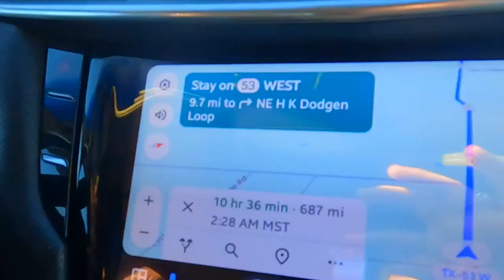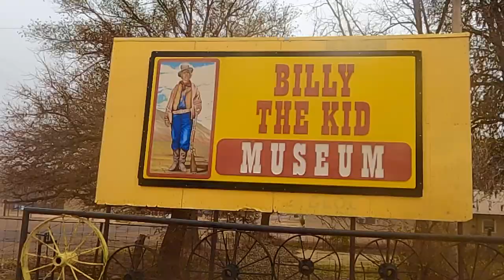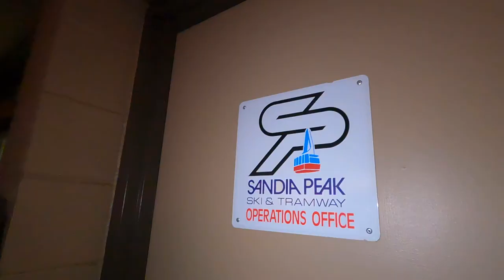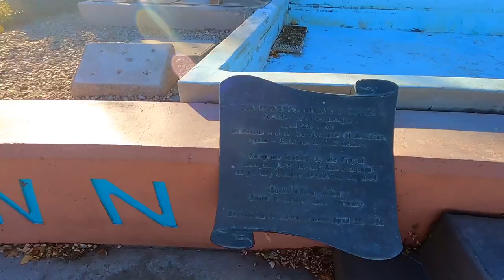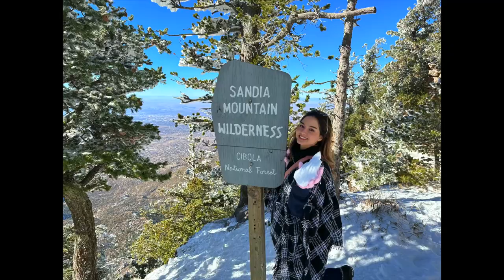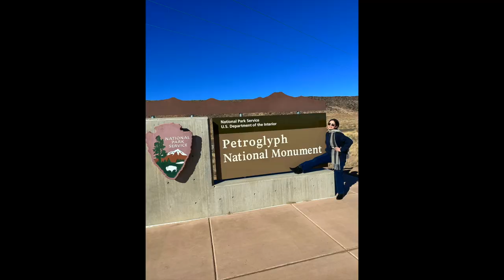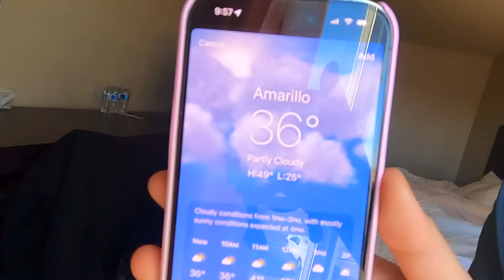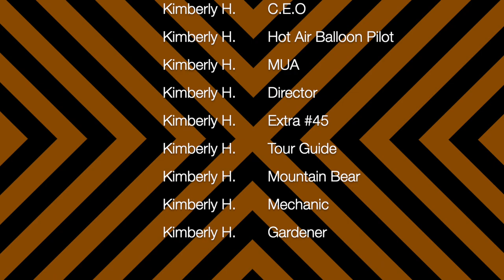NEW MEXICO VLOG 2023 (VLOG 5)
Lighter- j. pastel
Float Away- The Grinns
Volcano- The Moving Stills
Vanilla Swirl- Mark Whalen